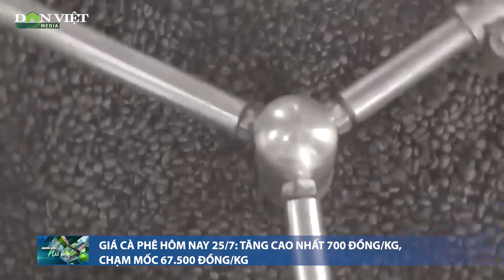Lúa, rau, cây ăn quả của Khánh Hòa sẽ ứng dụng Quản lý sức khỏe cây trồng (IPHM)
Nguồn: Báo Dân Việt